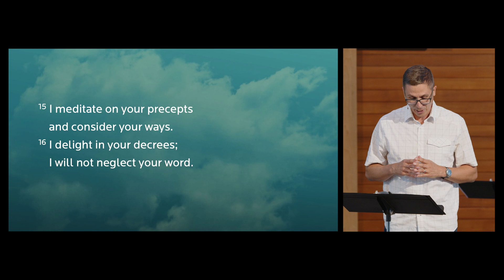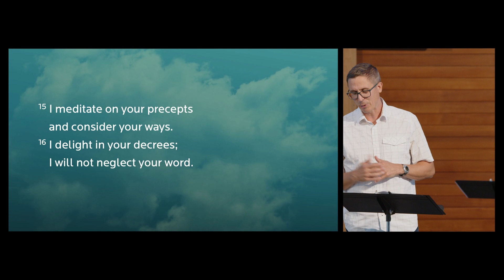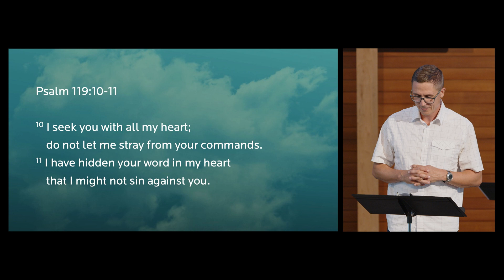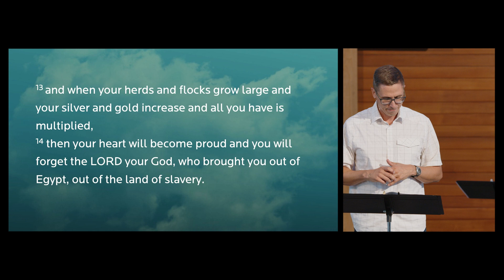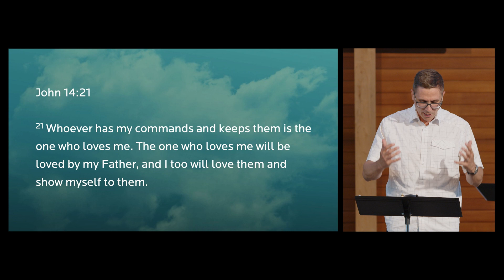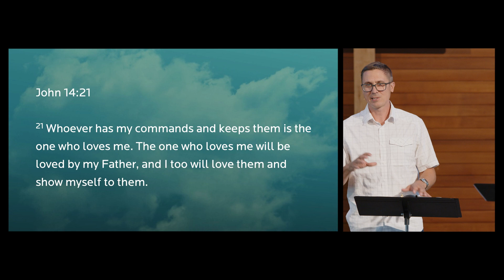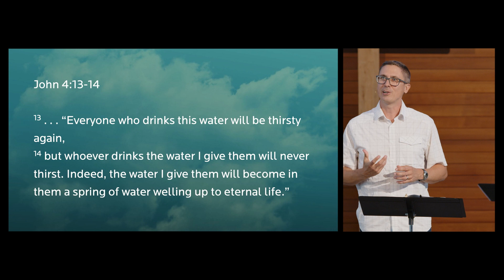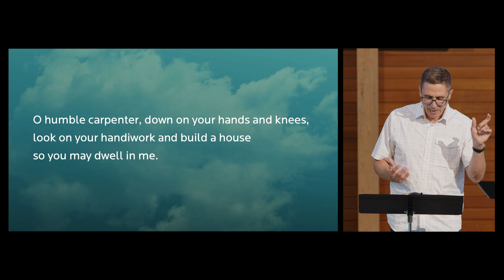Remember His Word - Mike Bennett | August 13, 2023